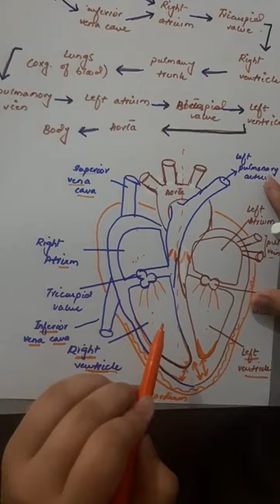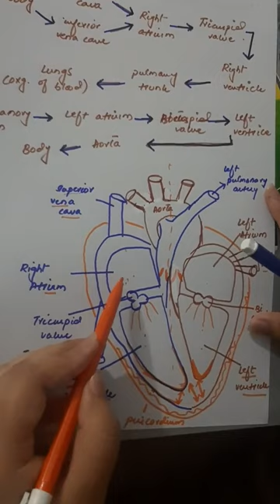Biology Part-I, Chapter No. 14 || Lecture No. 11 || The Heart by Aamna Rasheed